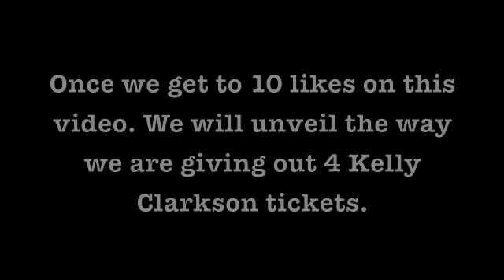Kelly Clarkson Ticket Give Away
Want to learn how you could win tickets to see Kelly Clarkson perform at Drury University? Just watch this video.